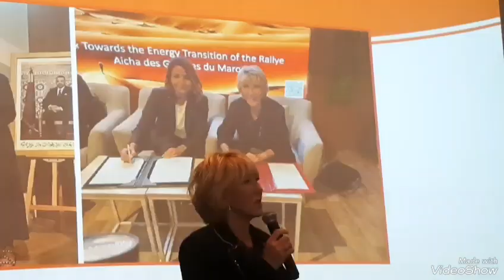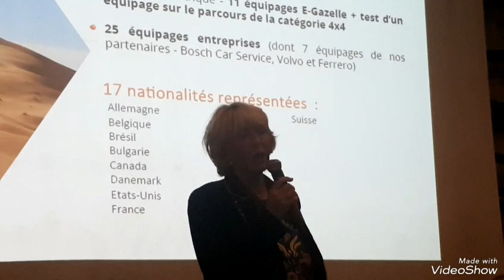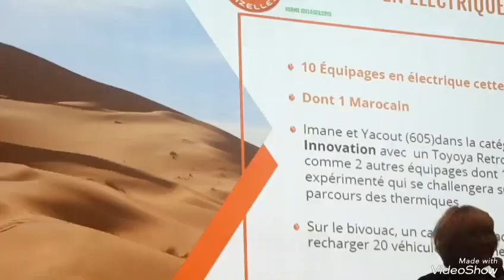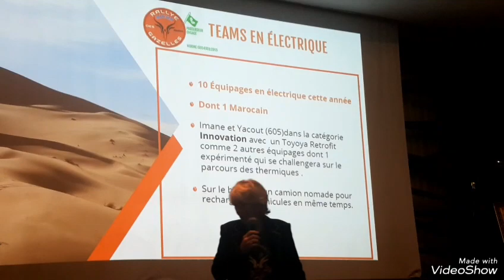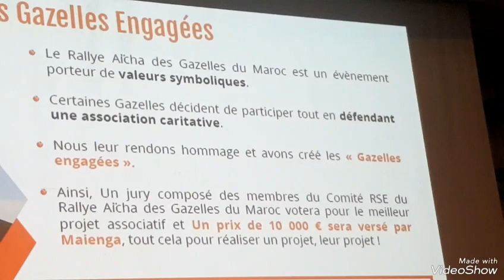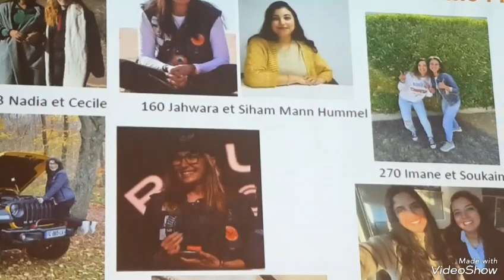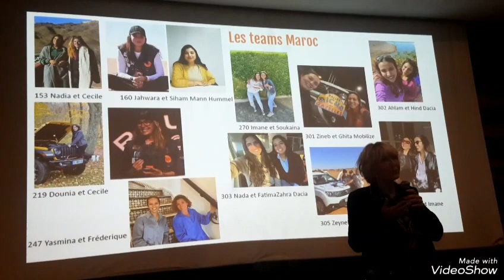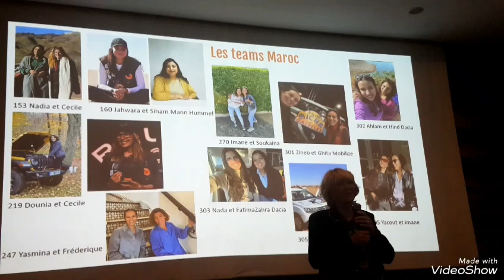conférence de Presse Rallye Aicha des Gazelles du Maroc